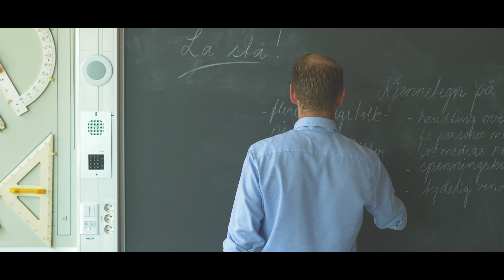Skole - Stolte og glade i jobben sin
Skien kommune er over 4000 ansatte som er innmari stolte og glade i jobben sin.  I den kommende regionhovedstaden i Vestfold Telemark har vi folk som driver med alt -  fra renovasjon til barnehager, til sykepleie og  kultur.